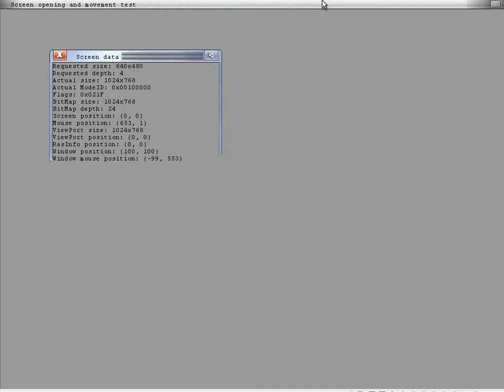AROS ScreenCycler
Allows alt-tabbing between screens.